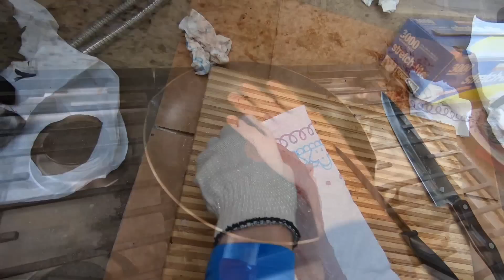Catch and Cook: The Best Way to Cook your Opaleyes!!